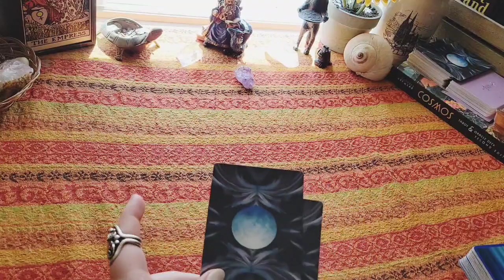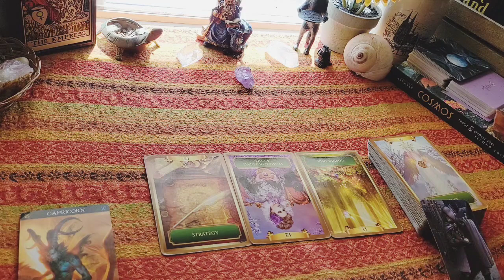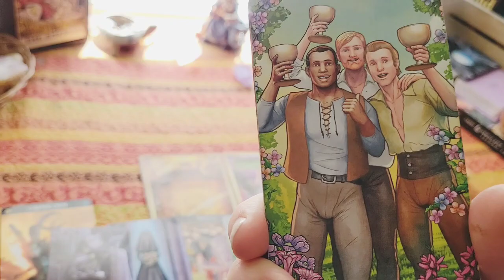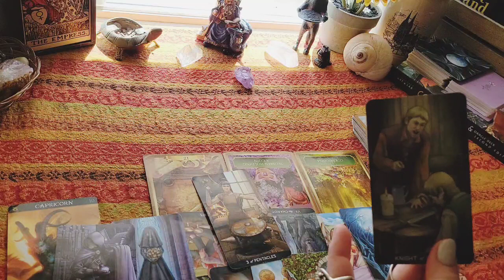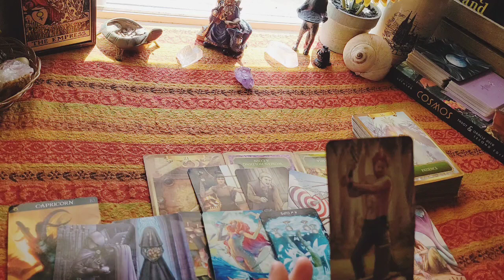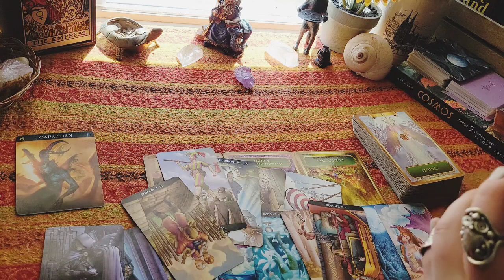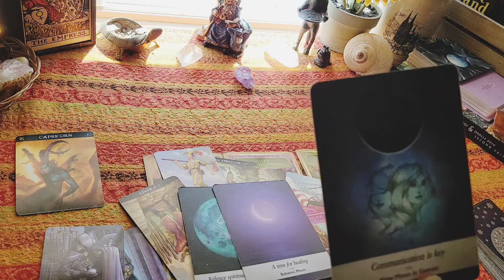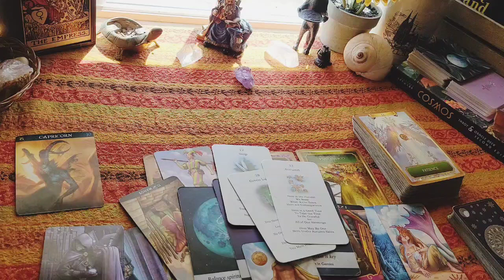Capricorn - You're Being Smart About This Past Love - Coming Back Around to Express Themselves 🧠💋